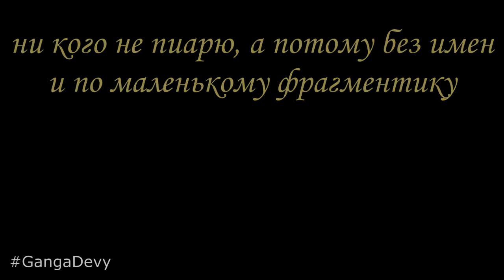TONI MONTANA | 2 | KRASNODAR | 2018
Lessons of Bellydance | All I know about Bellydance | Lessons, Concerts, Festivals, Competitions, Master classes, Photo reports